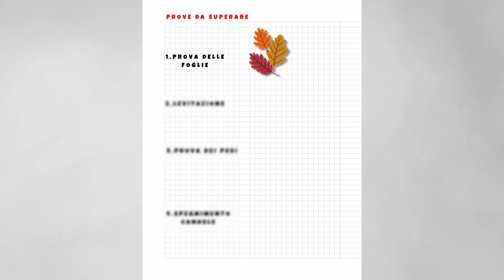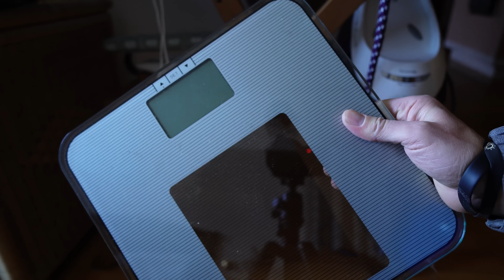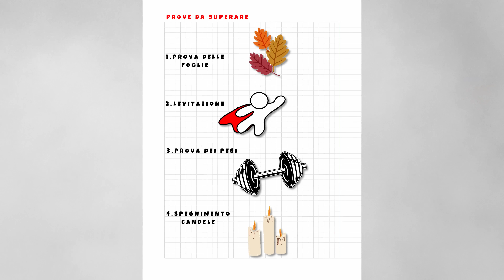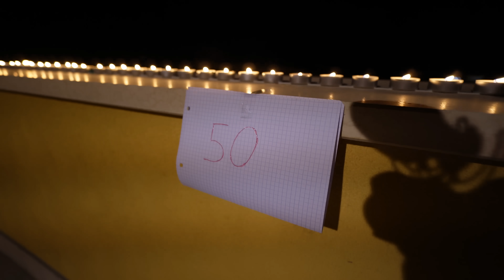Quante Candele Spegne lo Sparafoglie più Potente del Mondo?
Abbiamo un nuovo soffiatore per le foglie nella nostra azienda, ho cercato di capire quanto è potente attraverso diverse prove, una delle quali consiste nello spegnimento del maggior numero di candele possibili.

Ringrazio Ego Power Plus e Brumar per avermi inviato il soffiatore.